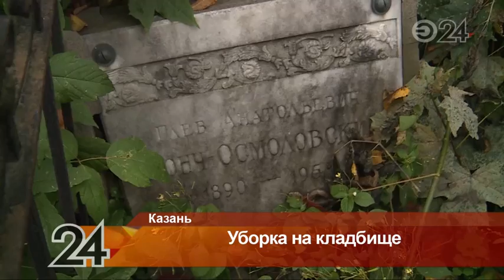На Арском кладбище в Казани провели субботник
Субботник объединил более 50 верующих Казани: православные, мусульмане и староверы вместе убрались на могилах  Арского кладбища.